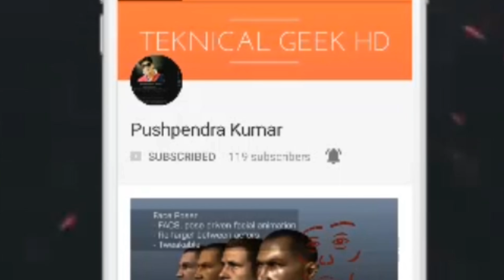Diwali Wishes || HAPPY DIWALI || Too late To Wish